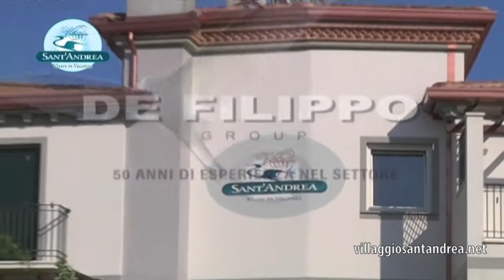Villaggio Sant'Andrea Caorle - Trailer 8 English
Villaggio Sant'Andrea in Caorle (Italy) is designed by professionals with extensive experience in solving the needs of tourist residences. Real Estate "De Filippo Group": Properties for sale and rent in Caorle for your beach holiday. Villas, apartments and holiday houses in Villaggio Sant'Andrea.